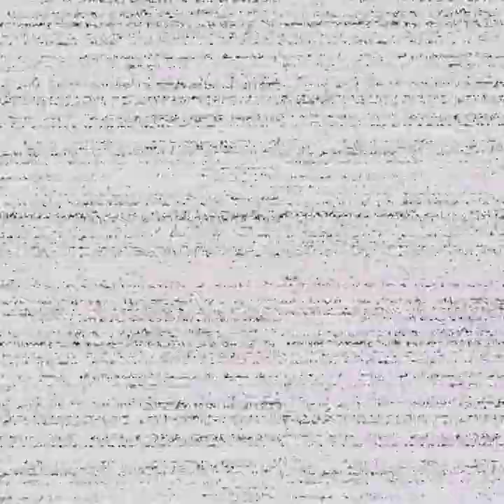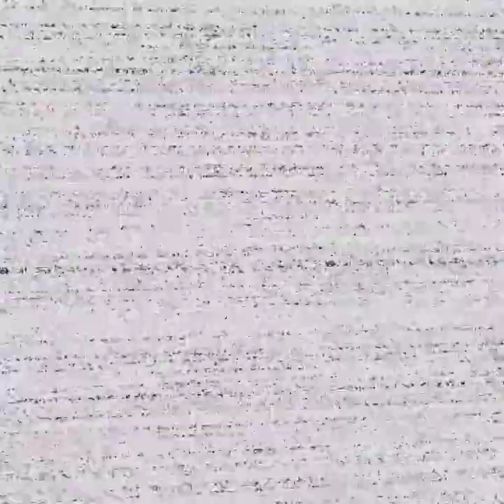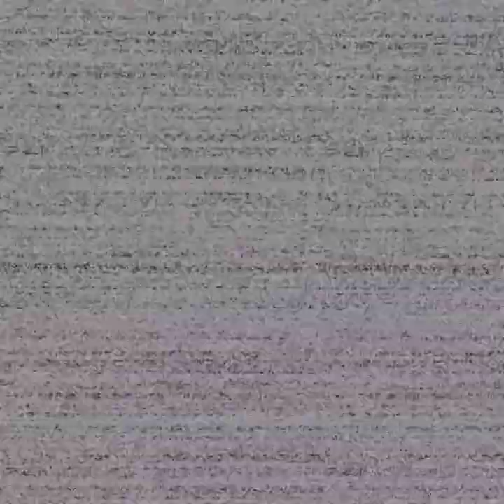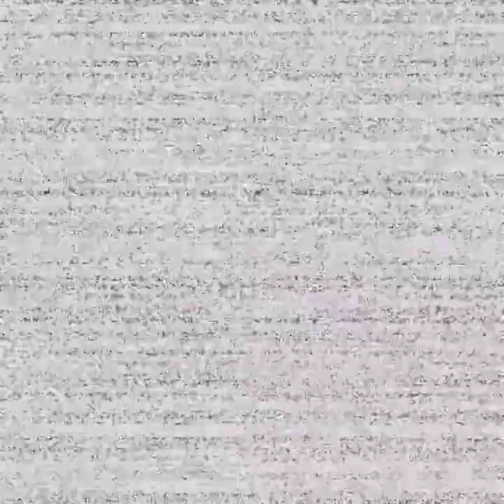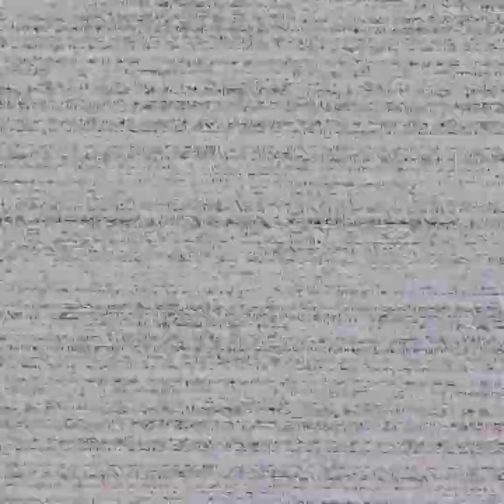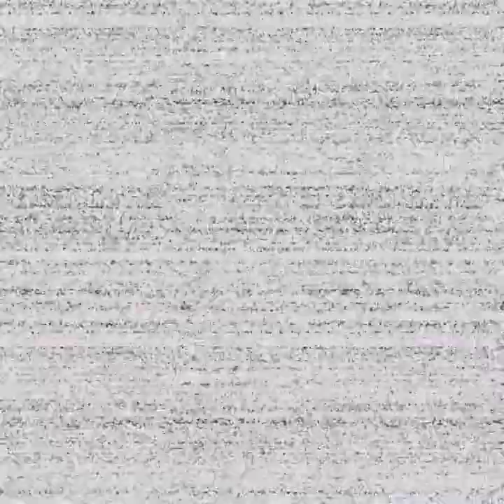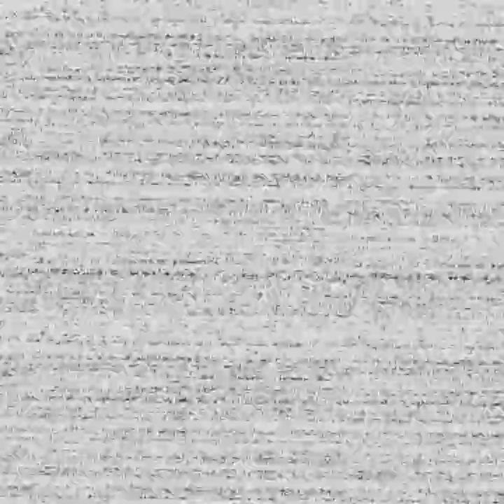Five Nights At Freddy's Help Wanted Part 6